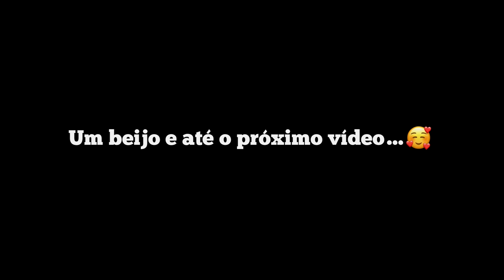FUI VISITAR A MINHA CASA / BANHEIRO ALAGADO! *nos despedimos da família* 🥺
NO VÍDEO DE HOJE, FUI VISITAR A MINHA CASA / BANHEIRO ALAGADO! *nos despedimos da família* 🥺